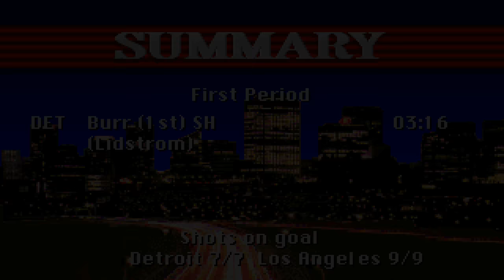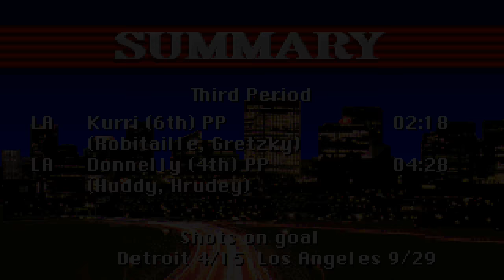Old Games - NHL '94 (NHL Hockey DOS) / #24 LA Kings League / PC 4K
Old Nerd's Voiceless Nostalgic Gameplay - The Best Old Retro PC Games
Match #24 - November 1992
All Parts 📃 Version: Vanilla + DOSbox